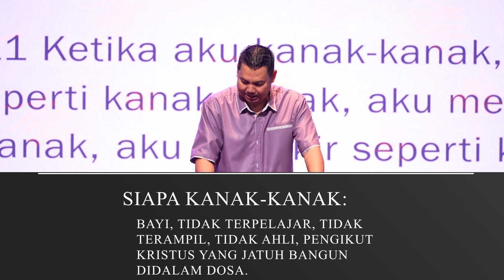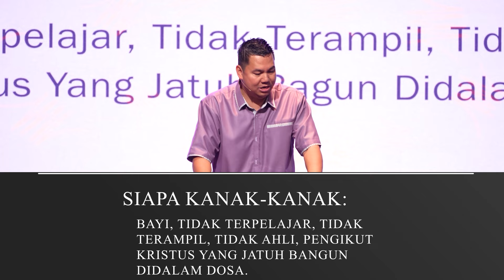Matang Dan Dewasa - Ps. Yoanes Kristianus